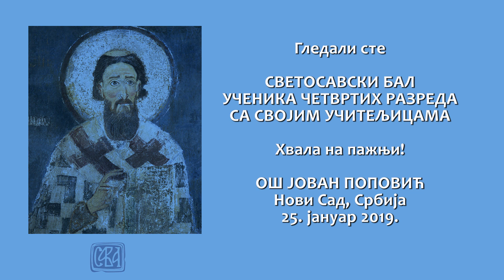Svetosavski bal IV razred 2019.